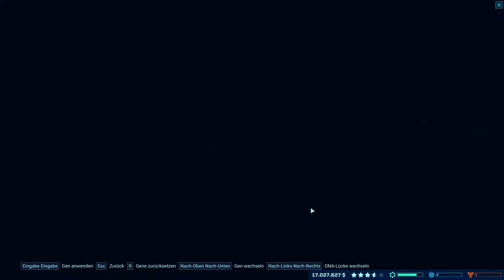Jurassic World Evolution: Dr. Wu DLC | Gigantspinosaurus bekommt Therapie | Episode 10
Jurassic World Evolution: Teil 10 Dr. Wu DLC. Wie gut ist Jurassic World Evolution und was ist alles möglich?

Jurassic World Evolution ist ein Videospiel von Frontier Developments, aus dem Genre Wirtschaftssimulation. Es basiert inhaltlich auf dem Film Jurassic World und dessen Fortsetzung Jurassic World: Das gefallene Königreich. Es wurde am 12. Juni 2018 für PlayStation 4, Xbox One und Windows veröffentlicht.

Datum der Erstveröffentlichung: 12. Juni 2018
Entwickler: Frontier Developments
Herausgeber: Frontier Developments
Modus: Einzelspieler
Genres: Wirtschaftssimulation, Simulationscomputerspiel
Plattformen: PlayStation 4, Nintendo Switch, Xbox One, Microsoft Windows